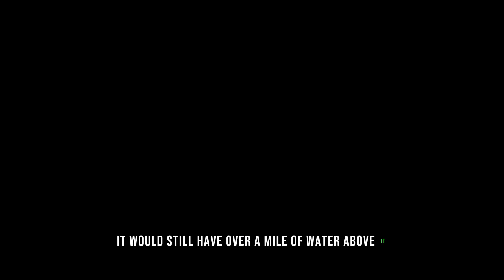The interesting facts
Interesting facts

Fun facts

Educational videos

Knowledge exploration

Trivia

Amazing information

Curiosity

Learning adventures

Mind-blowing facts

Fact enthusiasts